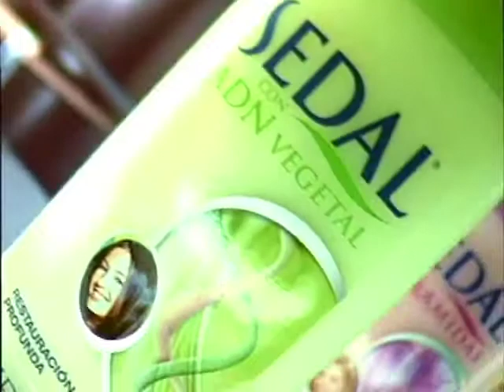Sedal "Toilet / Envy" (v.B) 40s - Mexico, 2001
Baño